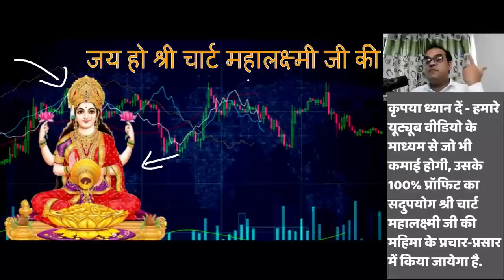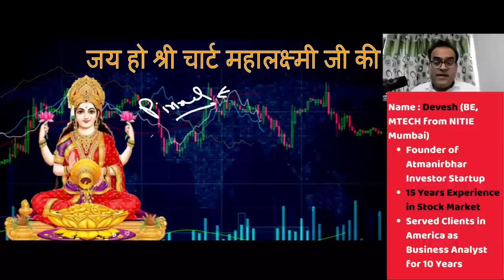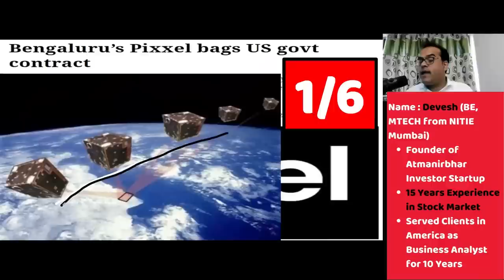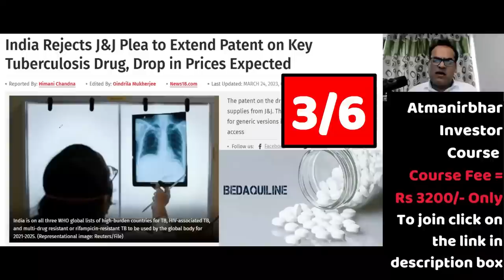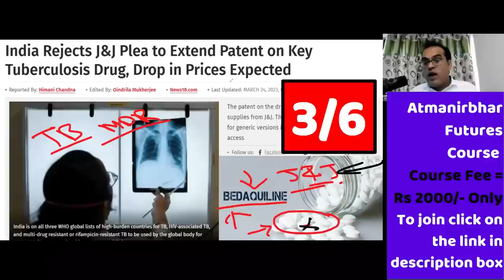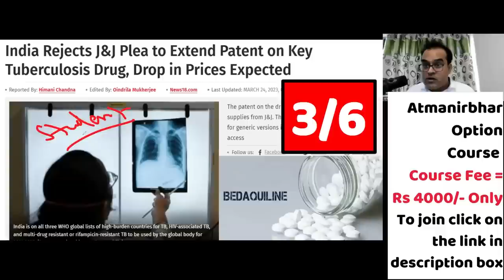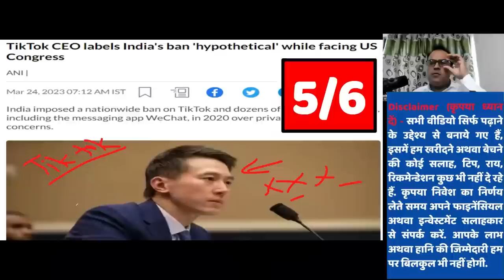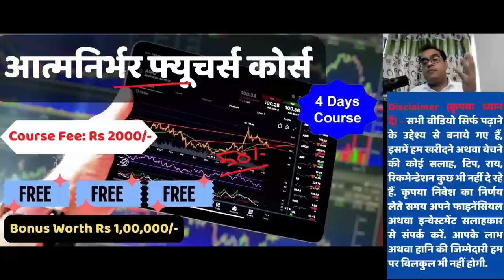याद रखेगी दुनिया हमेसा | Indian Pixxel bags US govt contract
Topic - TikTok CEO labels India's ban 'hypothetical' while facing US Congress
India Rejects J&J Plea to Extend Patent on Key Tuberculosis Drug, Drop in Prices Expected
CM bats for ‘drawing investment’ during G20 summit; China to skip summit
China “expels” US destroyer from South China Sea, US rejects claim
Modi to lay foundation of Kashi ropeway today
Bengaluru’s Pixxel bags US govt contract